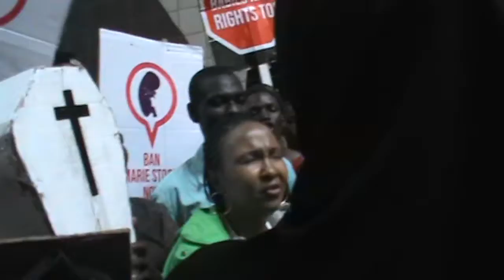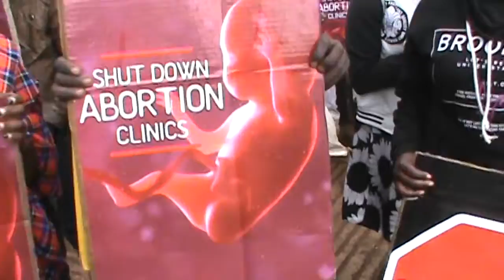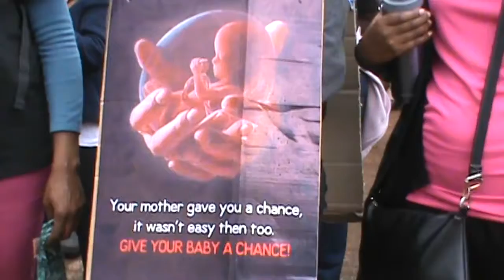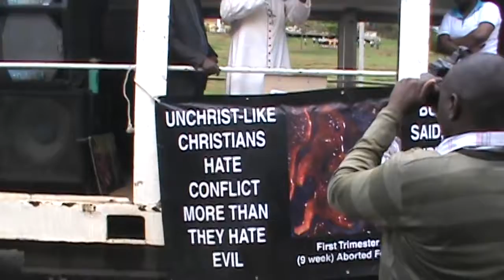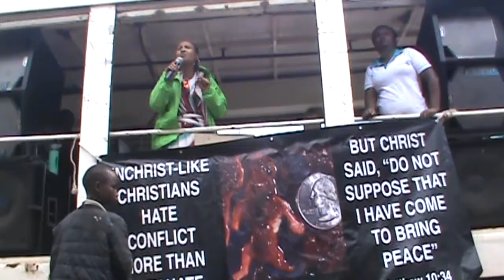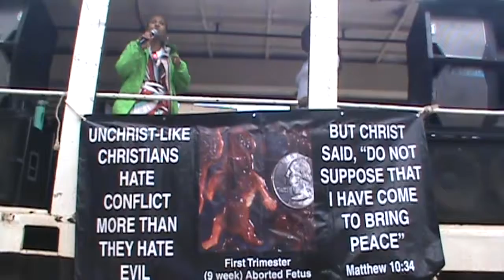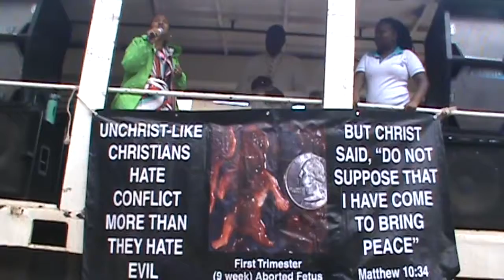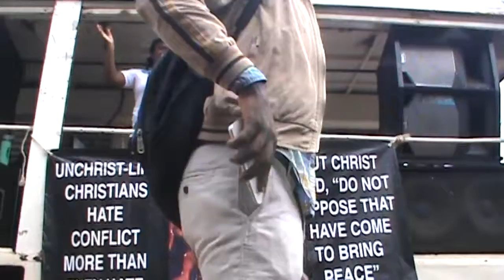Ban Marie Stopes! March for the Unborn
They'll shut me down ANY DAY!  Follow me at JonathanOToole.com ProjectSEE.com before this channel is shut down again! The March Continues